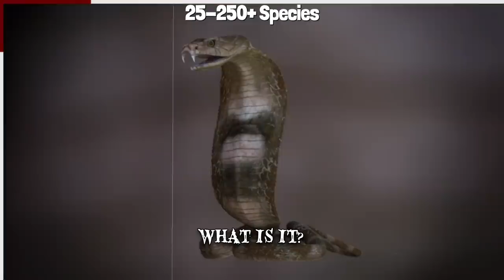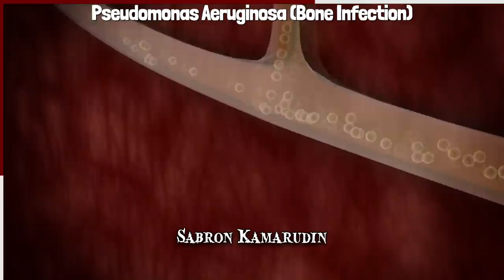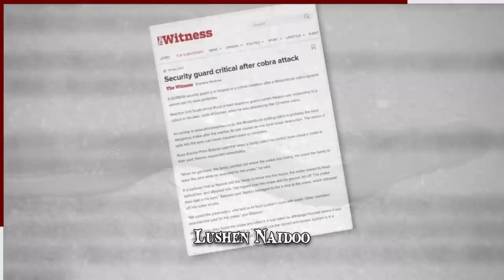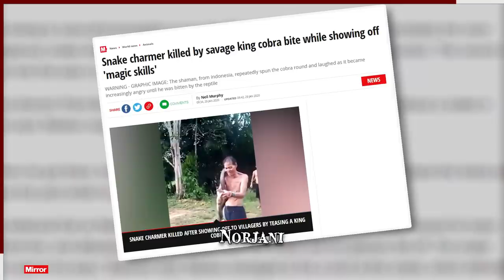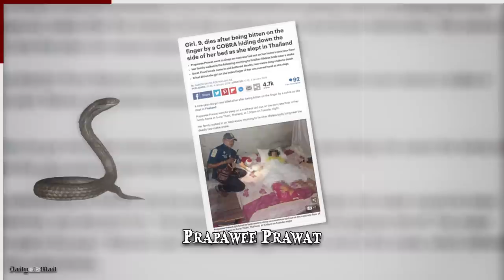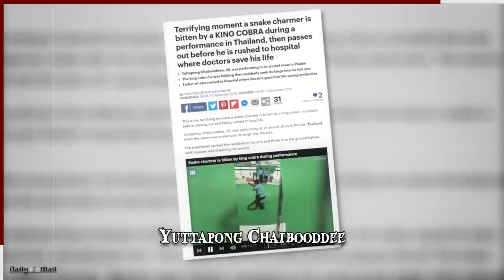When Cobras Start Attacking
When cobras attack! This poisonous, neurotoxic snake with hollow fangs is a dangerous serpent. It's the world’s largest, venomous spitting reptile that can deliver fatal bites.